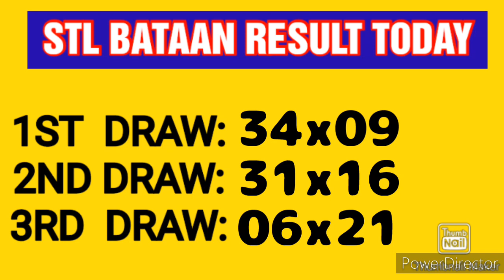STL BATAAN RESULT TODAY 3RD DRAW FEBRUARY 9, 2023 8PM RESULT